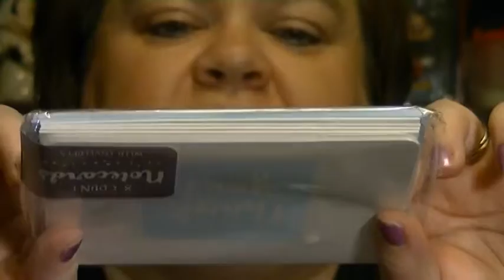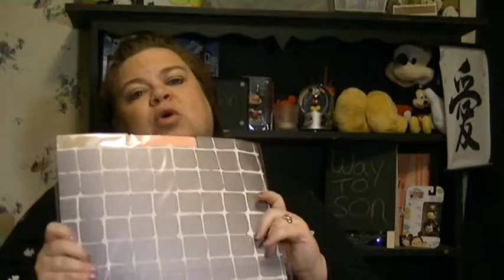Target Dollar Soot Haul...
A haul from the Target Spot Playground.